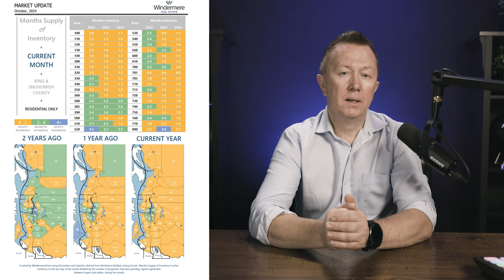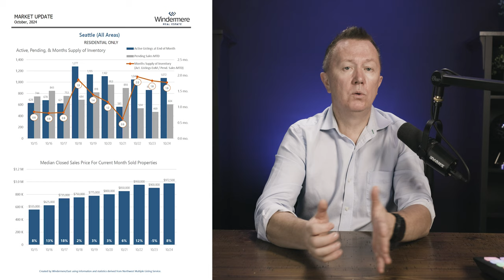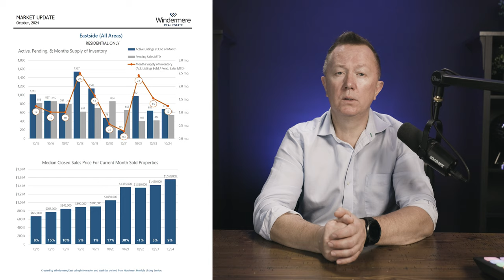Seattle & Eastside Real Estate Market Update - November 2024: Trends, Prices, & Predictions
Stay ahead with this November 2024 Real Estate Market Update for Seattle and Eastside neighborhoods, including Bellevue, Kirkland, Redmond, Bothell, and Woodinville. We’ll dive deep into the latest housing trends, covering:
-Current home prices and inventory levels
- Median sale prices for single-family homes and condos
- Homes selling above asking price and what it means for buyers
- Price reductions before sale: what sellers need to know
- The latest mortgage rates and their impact on buyer activity
- Key trends and predictions for the Seattle & Eastside markets

In October 2024, buyer demand surged with pending sales up 29% in Seattle and 31% on the Eastside compared to last year. Over 50% of homes sold at or above the asking price, with 4-5% price increases for those above the list. Learn about King County's 9% median price increase, the growth in condo prices, and why Snohomish County homes are seeing an 11% rise in value.

Whether you're thinking of buying, selling, or investing, this market update will provide the insights you need to make confident decisions in this dynamic market.

🔔 Download your free home selling guide instantly and take the first step to maximize your profits: